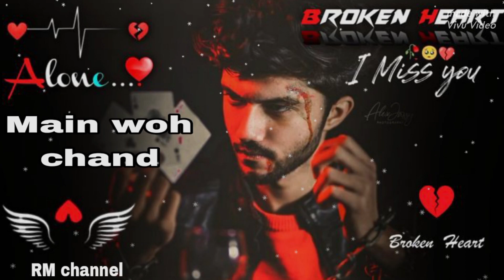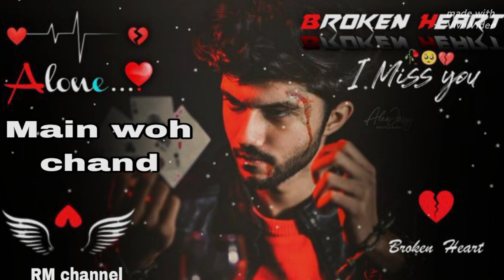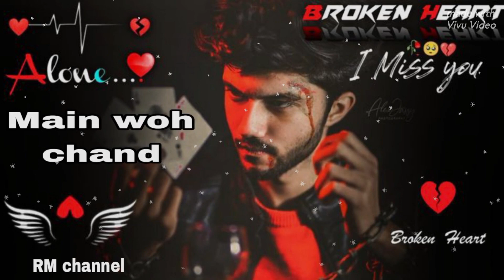😭Main _woh_ Chand// new_ sad😭_ song_ my _YouTube _channel 😭